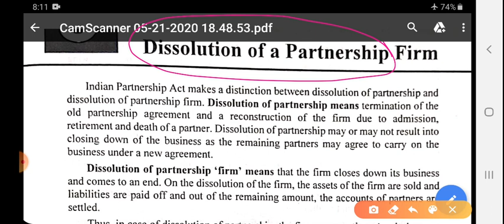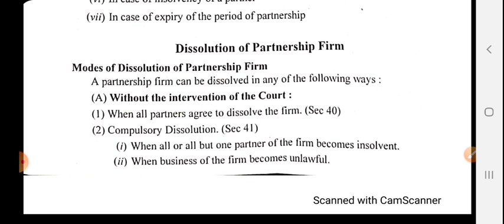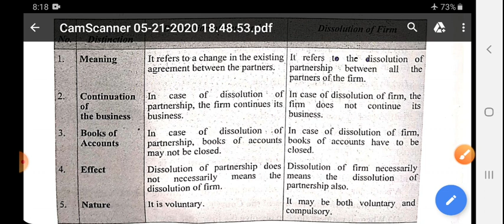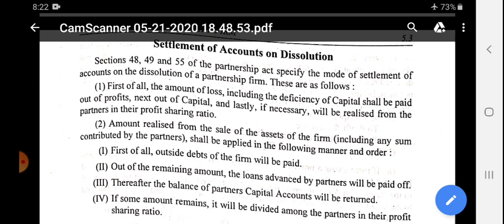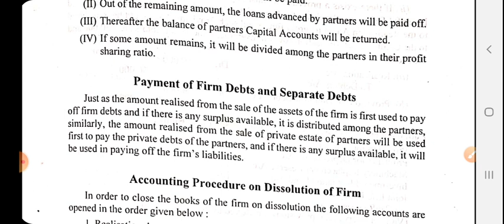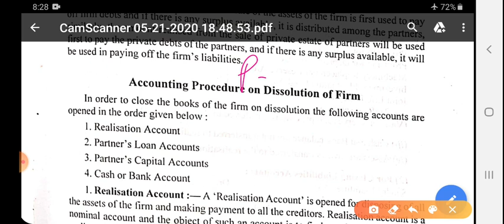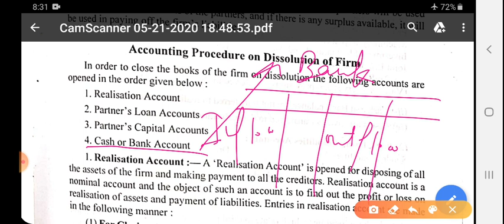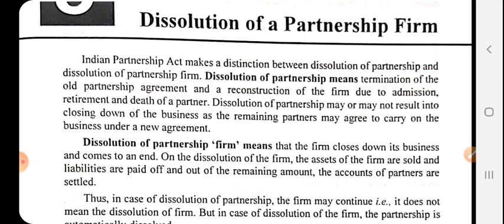Class XII B Accountancy 25-05-2020 By Mr Ritanshu Srivastava